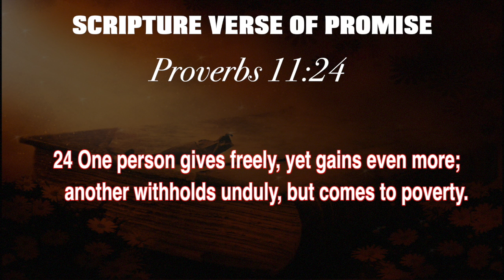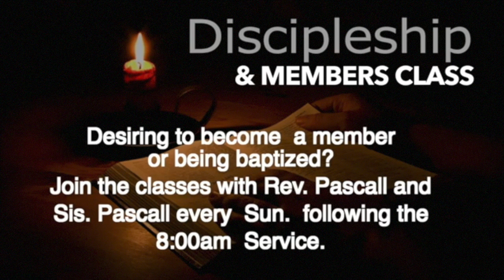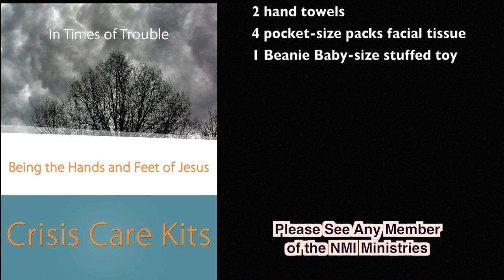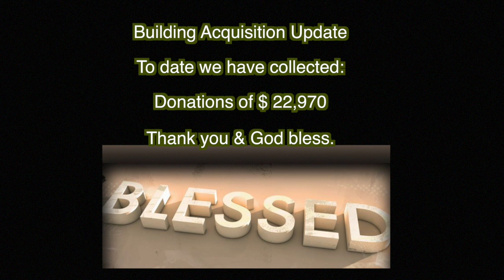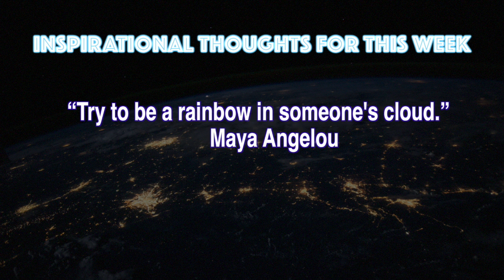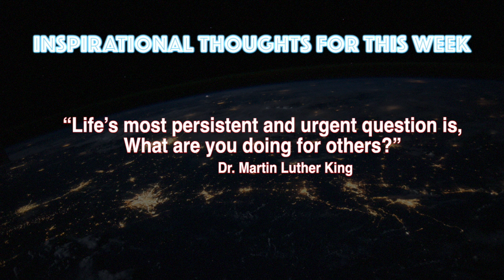SGCN CHURCH ANNOUNCEMENTS 09 03 2017_FINAL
This video is about WEEKLY CHURCH ANNOUNCEMENTS